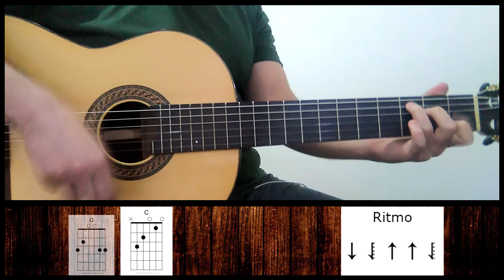COMO TOCAR Não Olhe Assim - Leandro e Leonardo no Violão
👇🏻🎼 Adquira 1 dos meus E-book's de cifras e ajude o canal 🙃